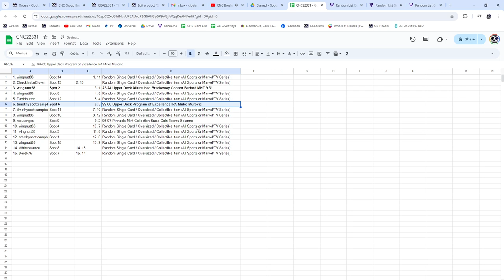23-24 Upper Deck Allure Ice Breakaway Rookie Bedard MNT 9.5 Chancer - CnC GB#22,331